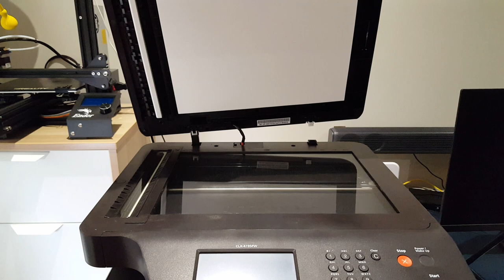Samsung Printer Automatic Document Feeder (ADF) Hinge Replacement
The hinges for the Automatic Document Feeder or ADF on Samsung printers have a tough job and eventually fail. New hinges are available online and are cheap so why not fix them yourself. I will show you how to do it.
ADF Hinge Assembly for Samsung SCX4600 SCX4623 SCX4728 SCX4729 SCX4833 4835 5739 CLX3170 CLX3175 CLX3185 SCX3401 SCX3405 Printer